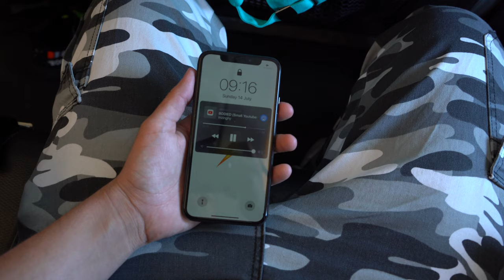I MET LOGAN PAUL | I Spent A Week In Barcelona EPISODE 1